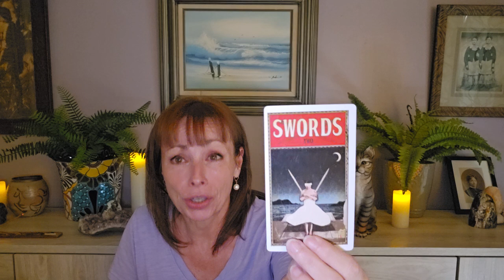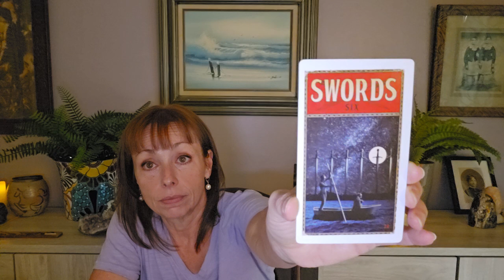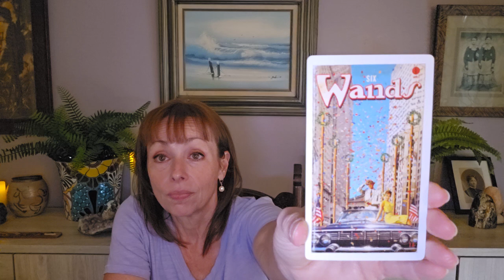Give Love. A life of betrayal and cheaters had to happen to find your true happiness.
This is a general reading.  Only take what resonates if any.